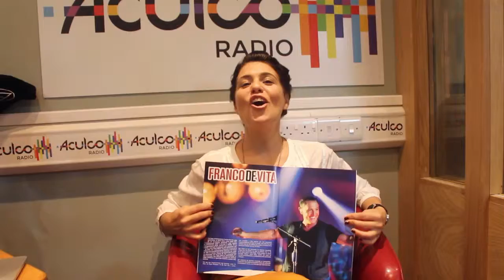Hola Sachi rifa una entrada para Franco de Vita